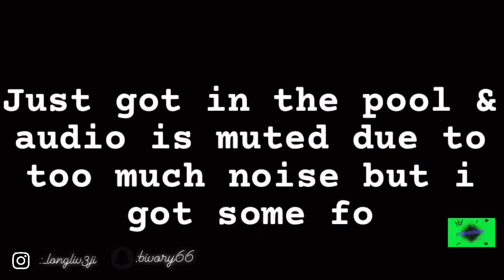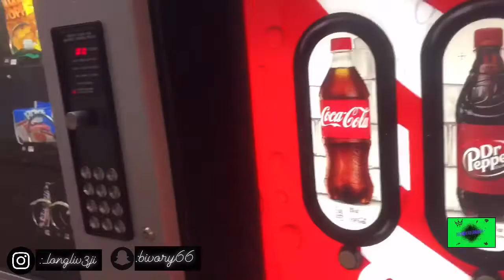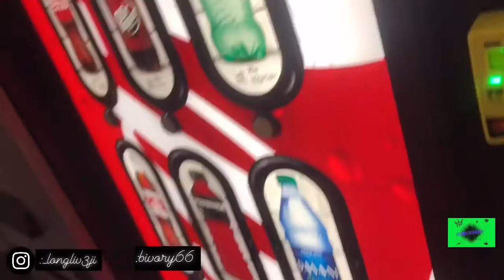Swimming Vlog💧🏊🏽‍♂️!!!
Username: bivory66 Add me on Snapchat 💛